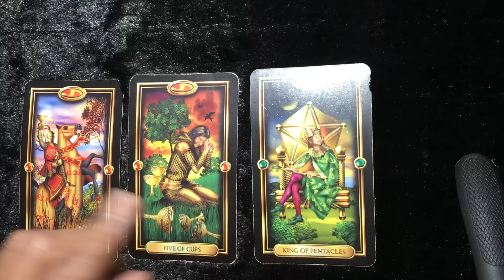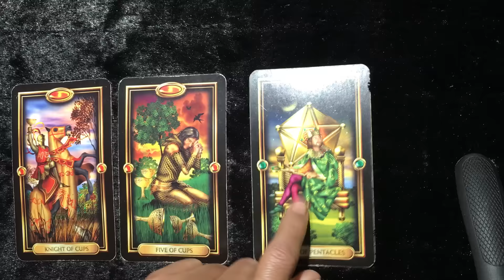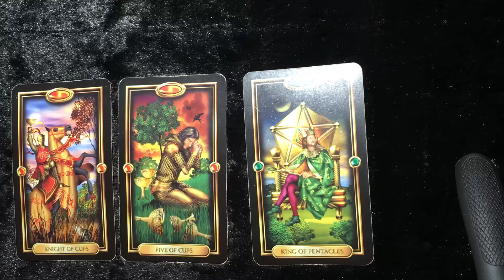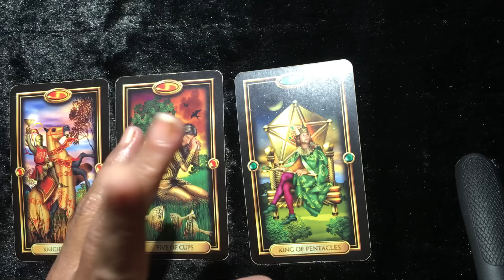DAILY TAROT READING HOROSCOPE DECEMBER 11 2016 HAS YOUR KING OR QUEEN COME TO OFFER LOVE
Your daily love forecast is all about offerings and meetings. With the Knight of Cups and the King of Pentacles...looks to me like some of you get an offering of love from a King or a Queen. Now are you going to accept or let this one pass you by? Namaste
FOR MORE GUIDANCE